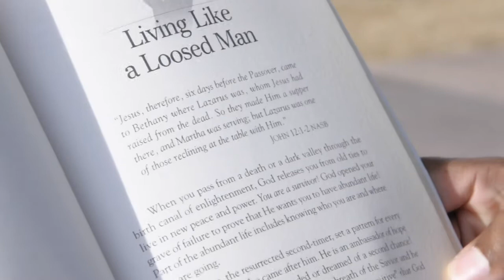Rebuild You - Motivational Video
An inspiring motivational video featuring Eric Winfield,
Lead acting role Kevin L. Jones

Speaker:
Eric Winfield

Movies: Flesh, Creed, Kevin Garnett Nike